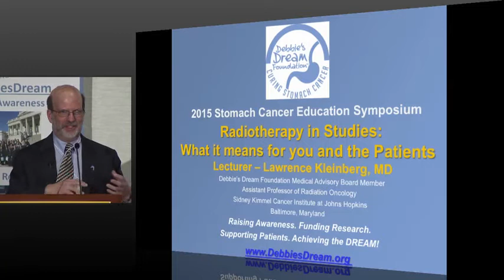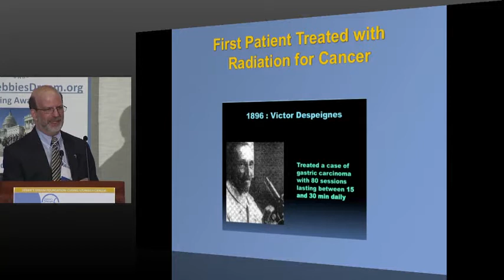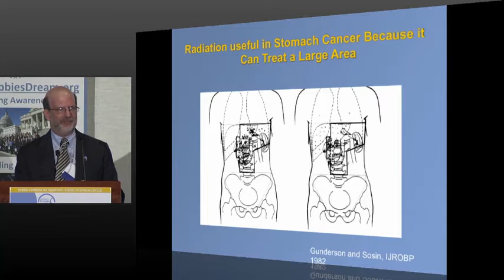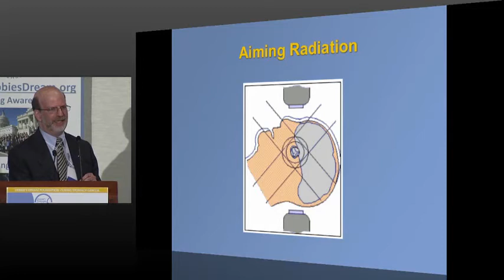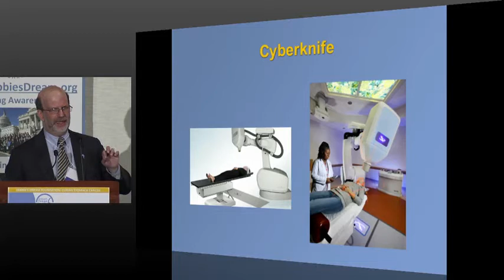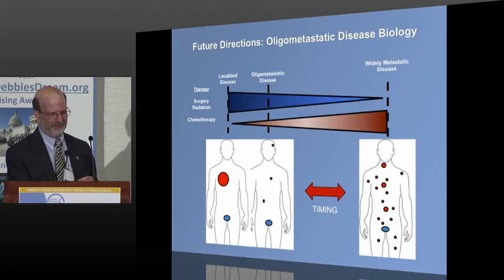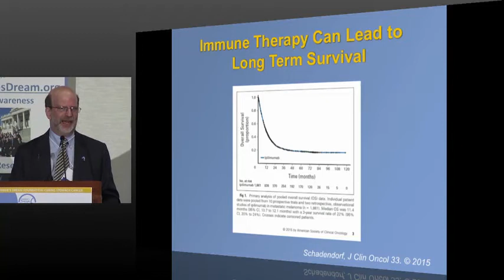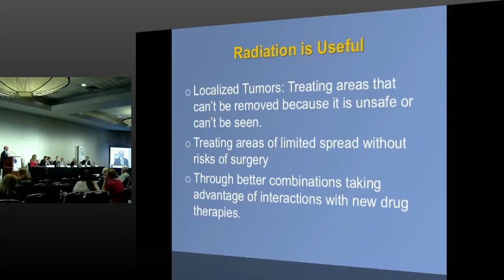Radiation Oncology – Lawrence R. Kleinberg, MD, Sidney Kimmel Cancer Institute at Johns Hopkins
Debbie's Dream Foundation hosted its 5th Stomach Cancer Education Symposium on Saturday, April 18, 2015 for in person attendees and via live webinar. Over 175 patients, families, caregivers, the general public, and health care professionals attended for free.

Speakers and topics included:
 Stomach Cancer Patients & Caregivers Panel
 Integrative Medicine & Nutritional Considerations – Kathleen Mary Wesa, MD
 Novel Surgical Options – Brian Badgwell, MD, MD Anderson Cancer Center
 Non-Surgical Treatment Options – Richard Kim, MD, Moffitt Cancer Center
 Genomics – Adam Bass, MD, Harvard Dana-Farber Cancer Institute
 Clinical Trials – Edith P. Mitchell, MD, FACP, Thomas Jefferson University